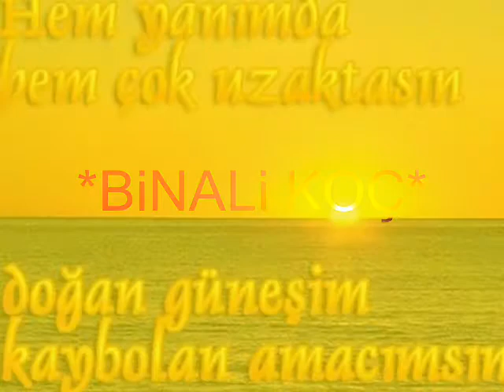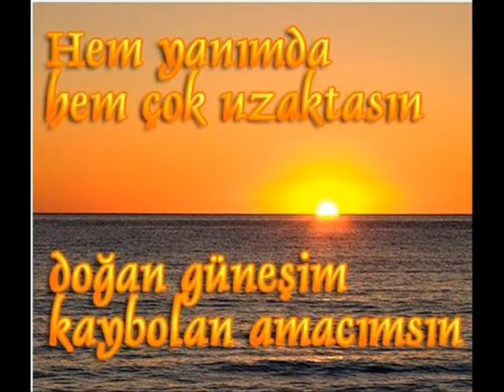2011yeNi !!!! BiNALi KOÇ YÜREYiMiN BASI YANGIN YERiDiR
mÜzIK. bInalI koc

Kocgiri Cogibaba imranli köyleri karatas köyü .kiziltepe yoncabayiri demirtas Karacayir köyü . imranli delimahmut köyü . Demirtas köyü yukari bogaz köyü dogancal köyü bahtiyar köyü ardicalan görelis köyü asagiculha köyü topallar köyü ortatopac Kizilmezra toptas eskidere Karlik Kevenli köyü Bahadun Karacaören Caliyurt Gökcebel gulukan bogazören köyü Maden köyü, Karacayir Begendik Eskikapimahmut Köyü dagyurdu köyü alanyurt köyü keslik köyü ,sinek Arik delice . imranli ortaköy uyanik köyü kondilan becek köy merkezkiliclar köyü caylica kapikaya .toptas köyü.mistolar köyü sandal köyü cerit köyü gelenli karahüseyin köyü( jaran) erzincan refahiye gemecik Erdal Erincan Saz Arif Sag Erol Parlak Selpe Sabahat Akkiraz Cetin Akdeniz Tolga Pinar Mercan Erzincan Ali Ekber Cicek Hasret Gültekin Erensoy Akkaya Halk Müzigi Zeybek Hoyrat Halay Uzun Hava